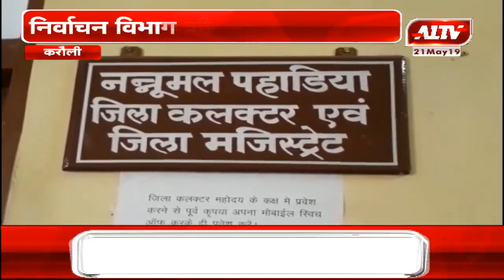करौली : निर्वाचन विभाग की सभी तैयारियां पूरी | A1TV News